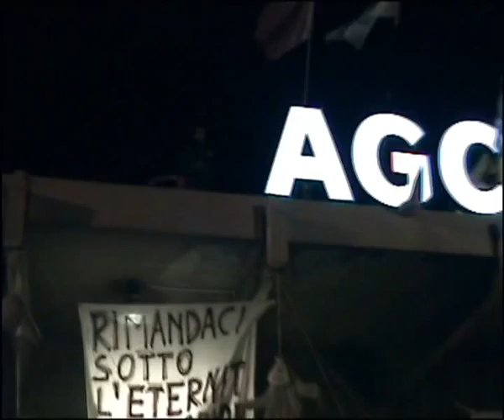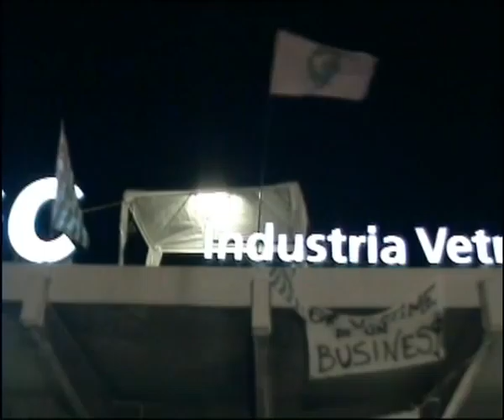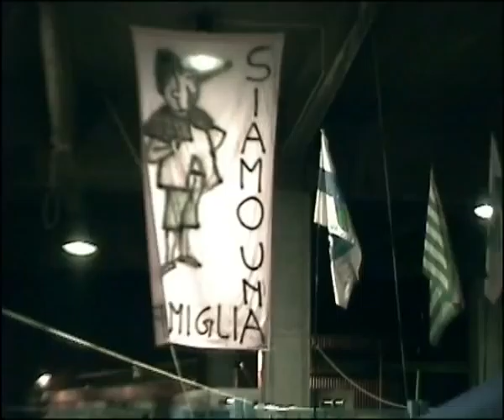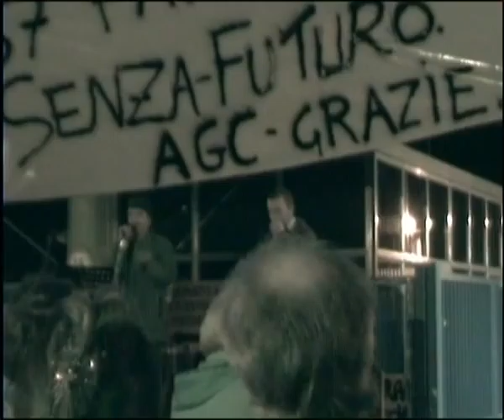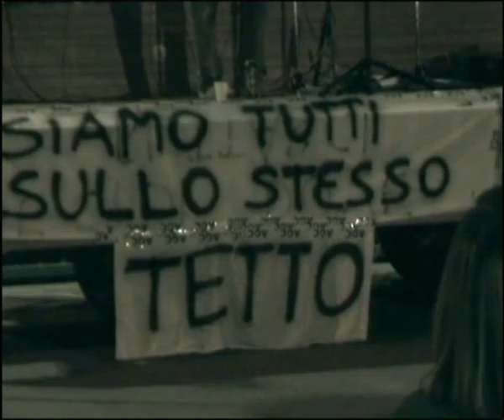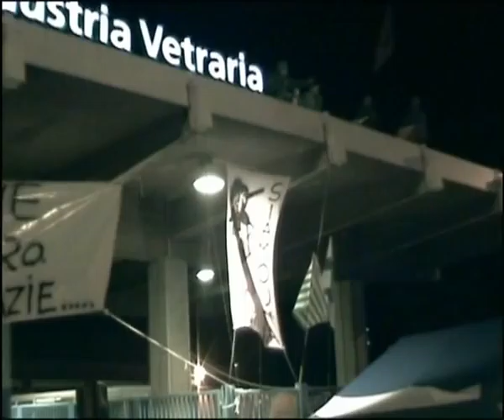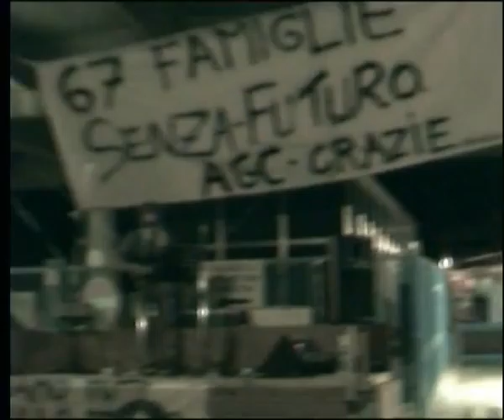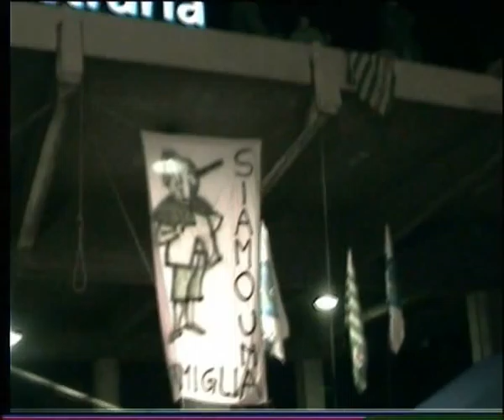Concerto con Luca Peirone al Presidio Permanente AGC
Concerto del cantautore Luca Peirone al Presidio Permanente ai cancelli dell'AGC (ex Graverbel) a Cuneo, con intervento dello storico Sergio Dalmasso.
Inoltre è stata istituita una Cassa di Resistenza a favore del presidio degli operai, tramite offerta libera.
67 operai in cassaintegrazione, 67 famiglie senza un futuro, 4 operai sul tetto dell'entrata della fabbrica, solidarietà continua e presente da simpatizzanti e militanti di Rifondazione, dalle famiglie e dagli amici degli operai. La crisi si fa sentire in provincia di Cuneo, a differenza di chi dice che "la crisi non c'è" o "è finita". Il presidio degli operai è iniziato da più 3 settimane e non si fermerà fin quando i dirigenti giapponesi dell'AGC non daranno spiegazioni e certezze agli operai in cassaintegrazione.
SIAMO TUTTI SULLO STESSO TETTO!